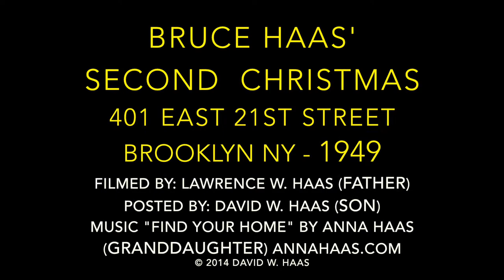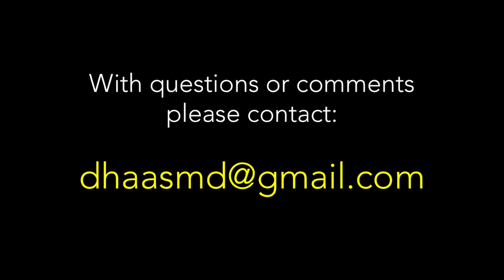Bruce Haas' Second Christmas, 401 East 21st St., Brooklyn NY - 1949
Friends-
This home movie shows Christmas in 1949 at our apartment at 401 East 21st Street, Brooklyn NY. Bruce was 17 months old at the time. This was filmed mostly by my dad, Lawrence W. Haas, and grandfather, William Whitman, Sr., and the music is by my daughter, Anna Haas. Please share widely with others.
David

*** NOTE: PLEASE VISIT haashomemovies.com FOR EVERY HOME MOVIE INDEXED BY YEAR, PEOPLE'S NAMES, AND PLACES  ***